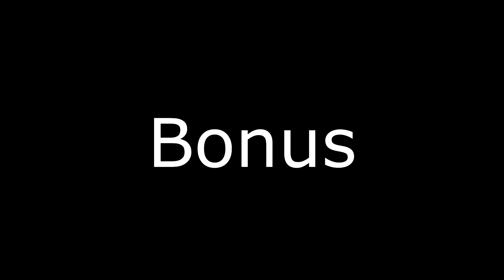Kacamata Trend Kids Jaman Now | Nonton SIRKUS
hi teman- teman, kami sissy sorowako, lahir, besar, dan bersaudara. Kami tinggal di sorowako, Kabupaten Luwu Timur, Sulawesi Selatan, 13 Jam dari makassar via darat.
Sissy no. 1 : Andini (biasa dipanggil "kakak")
Sissy no.2 : Raisa (biasa dipanggil "Adek")
Sissy no.3 : Nada (biasa dipanggil "Bebi")
anak kecil laki2 yg suka ikutan di video itu anak ke-4 namanya athallah fatih mumtaz biasa dipanggil "Bro"
Video kali ini kita liburan di makassar , lagi-lagi mampir transtudio, kali ini ada pertunjukan sirkus, dengan tema the greatest show"
Seru banget deh. Yuk dinonton yak !!
Terimakasih